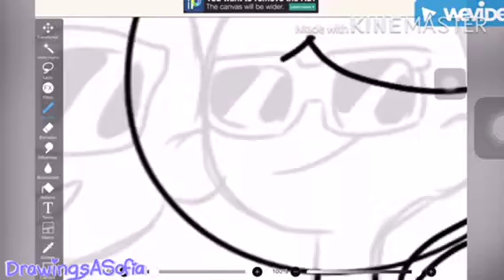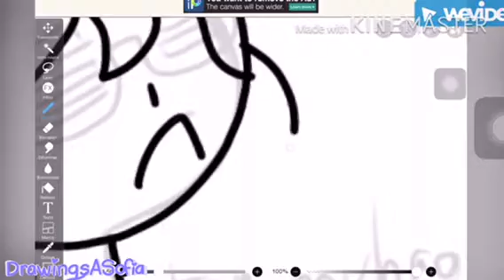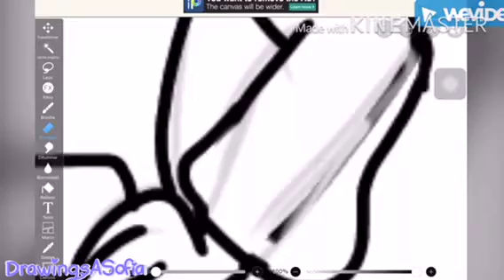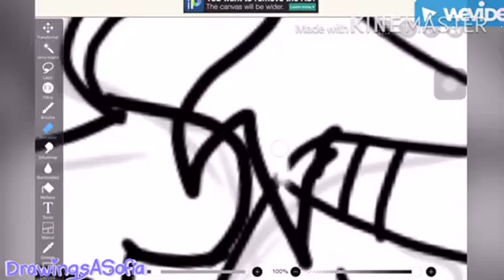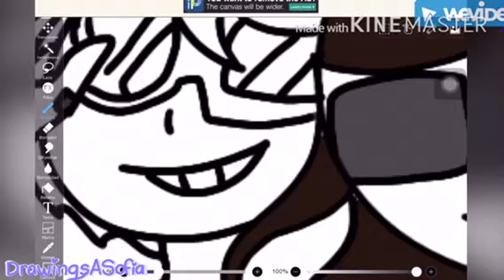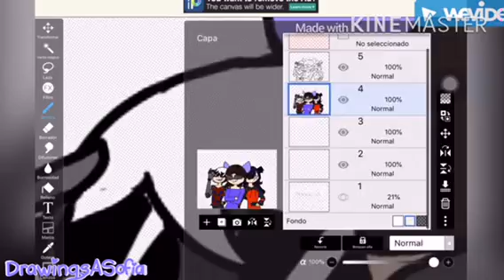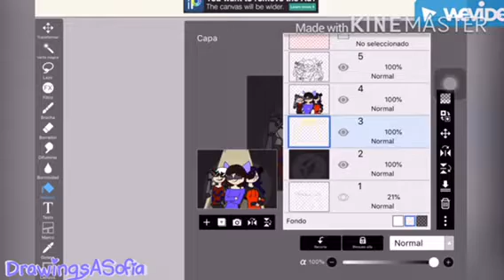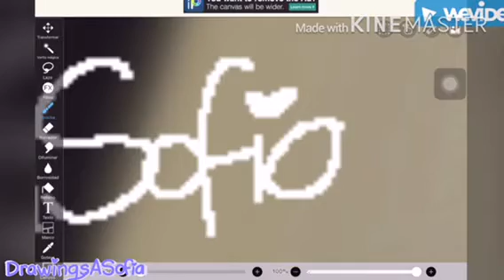P.A.S Drawing Squad! - Speedpaint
Hey guys! I added in this video some friends from school,

Songs:
Hand clap by Fitz and the tantrums

Mi mi mi by Serebro

Im blue by Eifel 65

Artist and editing: me!

Programs:
FlipaClip
Kinemaster
IbisPaint X
WeVideo

PAS= Pan American School